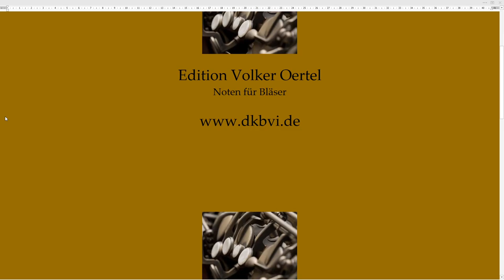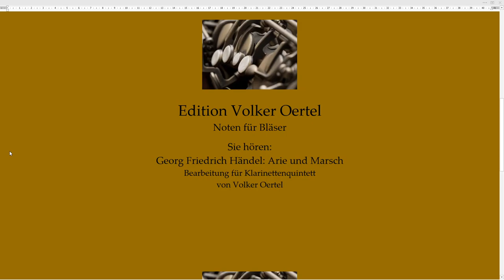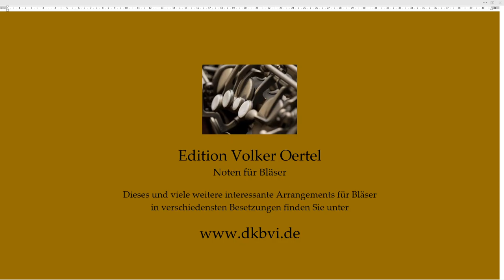Georg Friedrich Händel: Arie und Marsch Klarinettenquintett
Sie hören: Georg Friedrich Händel: Arie und Marsch
Bearbeitung für Klarinettenquintett von Volker Oertel